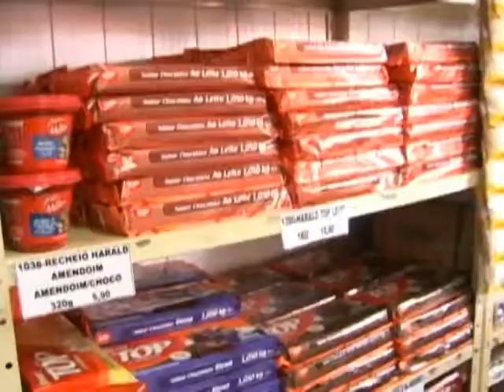Fabricantes de ovos de páscoa prevêem aumento de até 4% nas vendas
Em Dourados, os fabricantes de ovos de páscoa estão otimistas, mesmo com o aumento no valor do chocolate. Eles acreditam que este ano, as vendas devem aumentar entre três e quatro por cento.